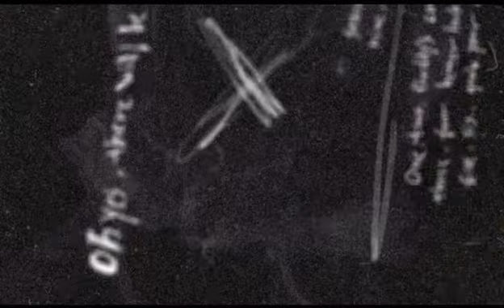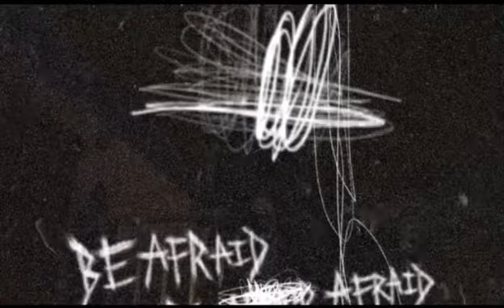RITUAL // 6erome // (VISUALIZER)